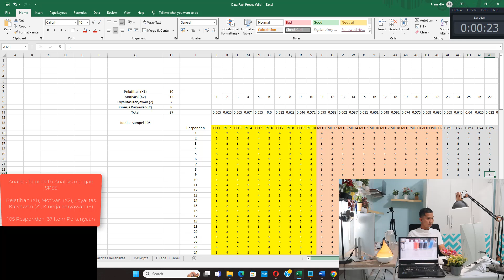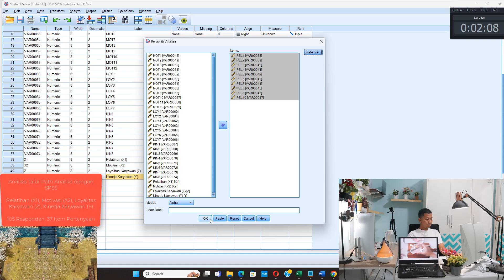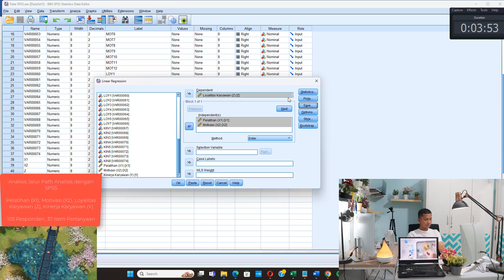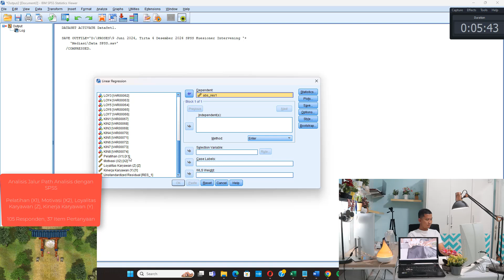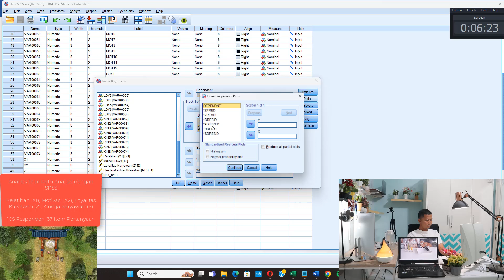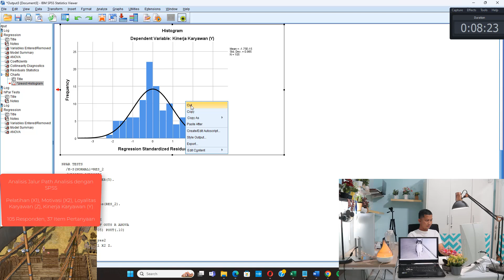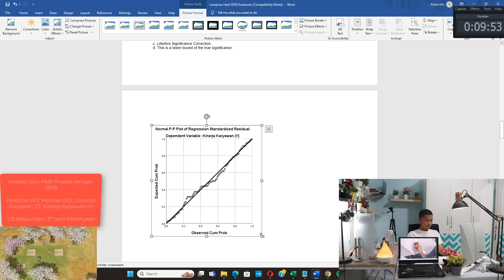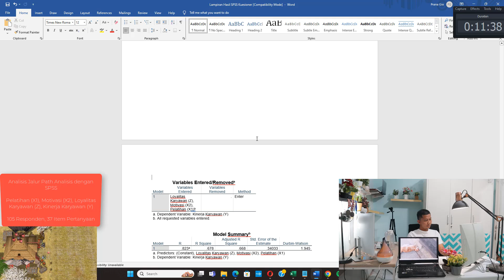Analisis Jalur Path Analysis dengan SPSS, 9 Juni 2024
Analisis Jalur, Path Analysis, Regresi Berganda dengan SPSS

Pelatihan (X1)
Motivasi (X2)
Loyalitas Karyawan (Z)
Kinerja Karyawan (Y)

Struktur I: Pelatihan (X1), Motivasi (X2) terhadap Loyalitas Karyawan (Z)

Struktur II: Pelatihan (X1), Motivasi (X2), Loyalitas Karyawan (Z) terhadap Kinerja Karyawan (Y)

105 Responden, 37 Item Pertanyaan

Layanan Jasa Olah Data Statistika, WA STATKOMAT: 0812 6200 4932